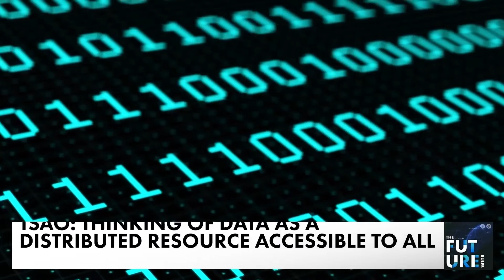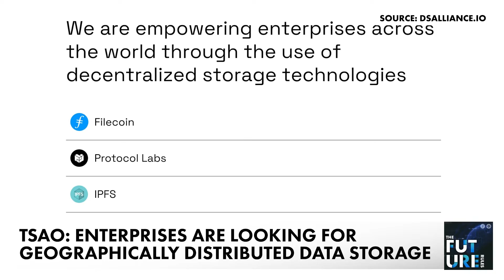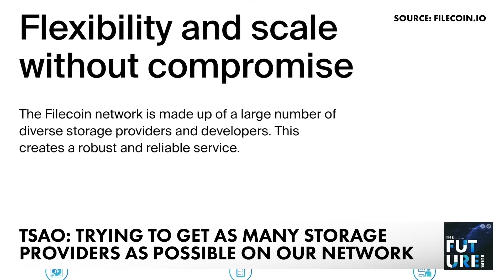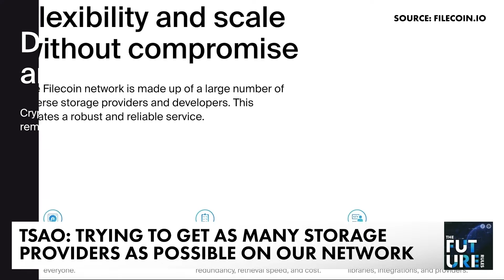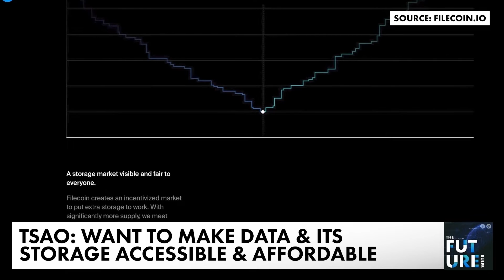Mankind’s growing need for data storage | Crypto News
People generate huge amounts of data everyday - from where you pick up your groceries to how you are spending the money in your bank account. The need for storing all this information is expected to only move in one direction - up.

Forkast's Editor-in-Chief Angie Lau caught up with Filecoin's Clara Tsao at FIL Lisbon to find out about what Filecoin is doing about it.